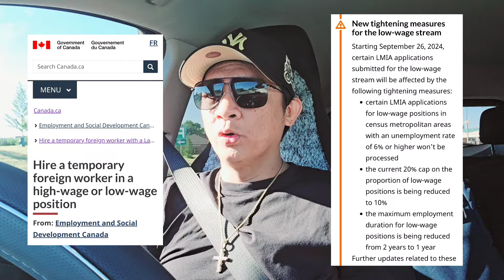Paano na ang mga nangangarap makarating at makapag Trabaho sa Canada 😔 🇨🇦 | Naghihigpit na sila! 🤔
Sharing information regarding latest news and events in Canada 🇨🇦...